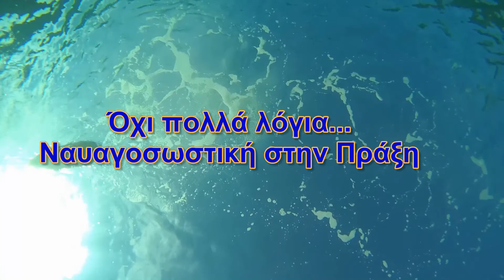ΝΑΥΑΓΟΣΩΣΤΙΚΟΣ ΟΡΓΑΝΙΣΜΟΣ ΚΕΡΚΥΡΑΣ 2014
Η 1η εταιρία ναυαγοσωστικής στην Ελλάδα, από ναυαγοσώστες για ναυαγοσώστες.